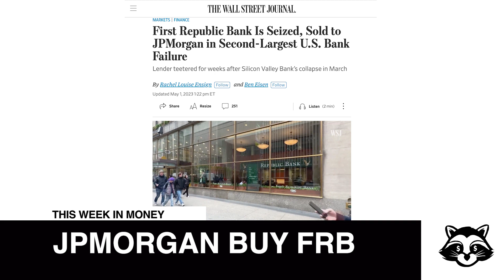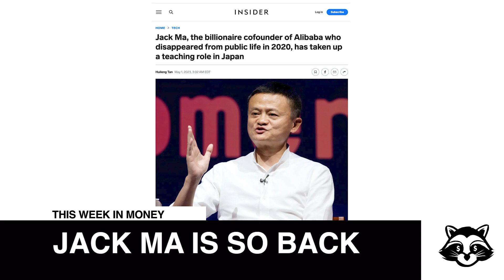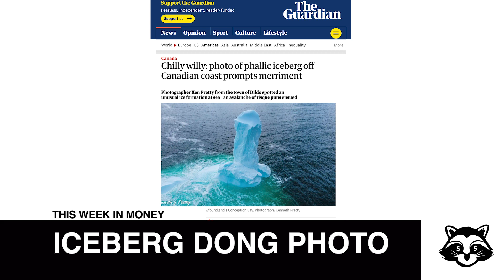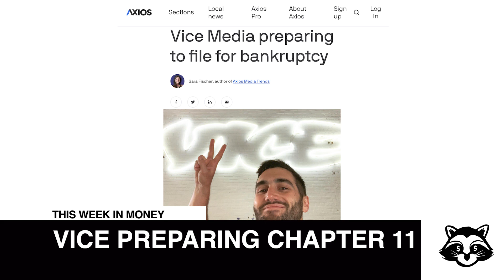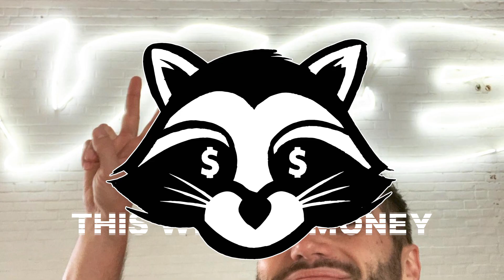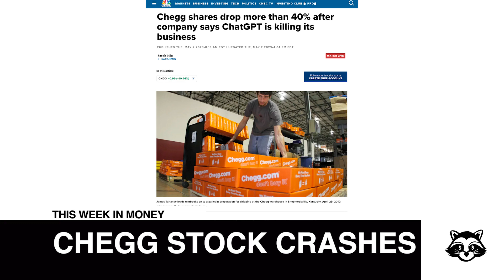Vice Prepares For Bankruptcy, ChatGPT Dominates, & Why This Iceberg Pic Is Going Viral | TWIM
Brian and Mark are back! And so is Jack Ma apparently?

Beside of the co-founder of Alibaba making his way back in the spotlight after 2 years of hiding, there's some major headlines to cover this week!

Bullish Studio CEO and former VICE employee Brian Hanly reacts to the news that VICE is preparing for bankruptcy. Meanwhile, Equity Animal CEO Mark Moran reacts to a viral photo of an iceberg that looks like a dick.  Hard hitting stuff here on This Week In Money!

Here's a rundown of all the topics we cover in this week's episode:
0:00 - Intro
0:33 - JPMorgan Saves FRB
02:51 - Jack Ma Is back!
04:24 - Iceberg Pic Goes Viral
05:22 - Vice Prepares To File For Bankruptcy
07:06 - IBM Replacing Jobs with AI
08:02 - Chegg Stock Falls
09:52 - $RICK Special Announcement
11:27 - Outro

About Bullish Studio:
Bullish Studio is a digital advertising agency and content studio passionate about business, investing, and culture.

About This Week In Money:
“This Week In Money” is a seriously not-so-serious weekly show breaking down the top headlines in money, biz, and culture, hosted by Brian Hanly and Mark Moran.

More TWIM:
More This Week In Money: